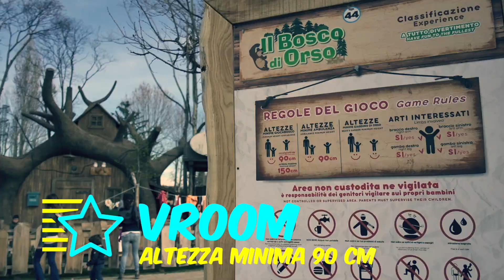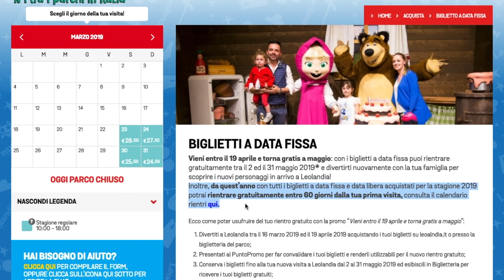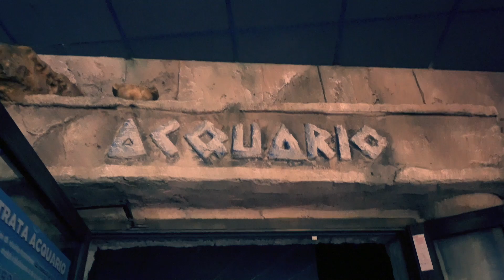INAUGURAZIONE LEOLANDIA 2019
▶︎ INGRESSI SCONTATI NEI PARCHI CON LA CARD VIVI PARCHI ACQUISTALA CON 5€ DI SCONTO

▶︎ UBER UNA CORSA GRATIS  qefa4bruue